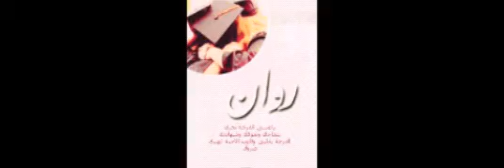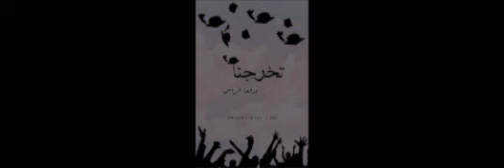انشوده الجيل المثالي (تصميمي) الف مبروك التخرج